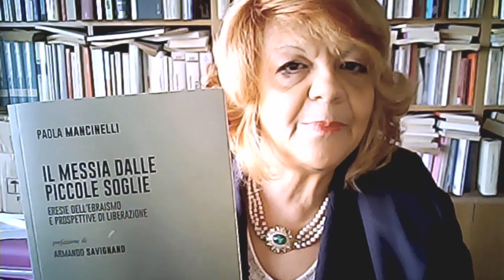Il Messia dalle piccole soglie. Eresie dell'ebraismo e propsettive di liberazione